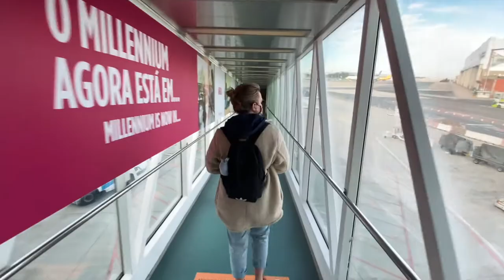VILA NOVA DE MILFONTES | Portugal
In December 2020 we visited Portugal for about 1 month.
We spent most of our time in a lovely village/town called Vila Nova De Milfontes.

This is a beautiful place and we loved it so much, it is somewhere we consider living in the future for sure.

There is so much to do in the area like surfing, paddle boarding, kayaking, hikes and wondering the streets trying the local food and coffee.

The whole video was shot on an iPhone 12 Mini using the Native Apple Camara App and edited on Final Cut Pro.